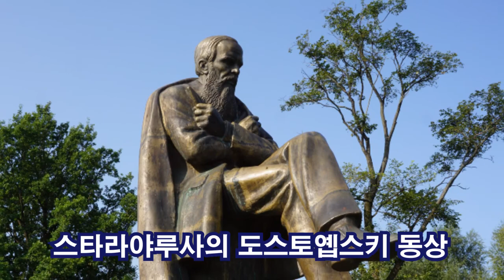도스토옙스키, '카라마조프 형제들'의 산실 스타라야루사를 찾아서 / 이정식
스타라야루사 도스토옙스키 방문일 : 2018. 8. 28